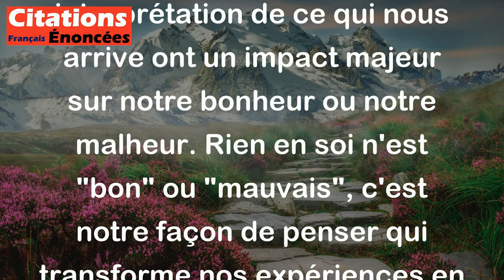Rien n'est mauvais, rien n'est bon. C'est notre pensée qui crée le bonheur ou le malheur.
Cette citation de William Shakespeare souligne que notre perception et notre interprétation de ce qui nous arrive ont un impact majeur sur notre bonheur ou notre malheur. Rien en soi n'est "bon" ou "mauvais", c'est notre façon de penser qui transforme nos expériences en positives ou négatives. En d'autres termes, notre état d'esprit est clé pour notre bien-être.